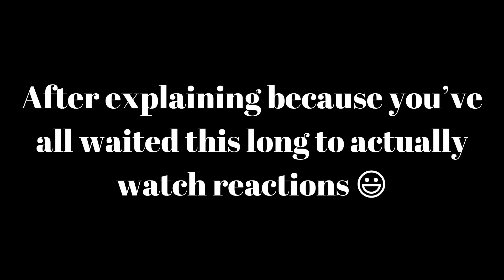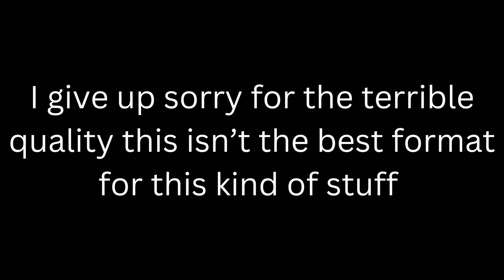Blight family reacts | TOH || Lumity|| ⚠️Terrible quality⚠️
I apologize for how bad it is